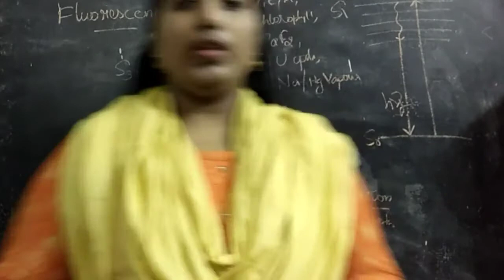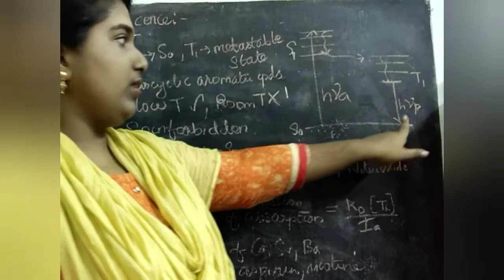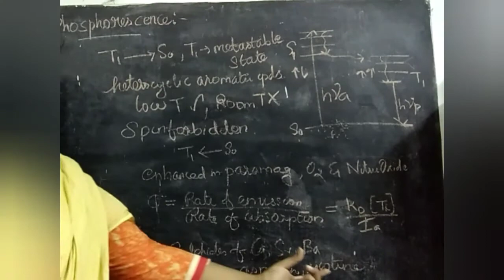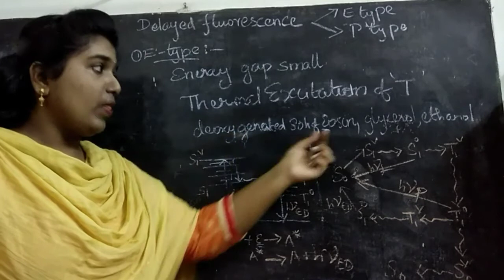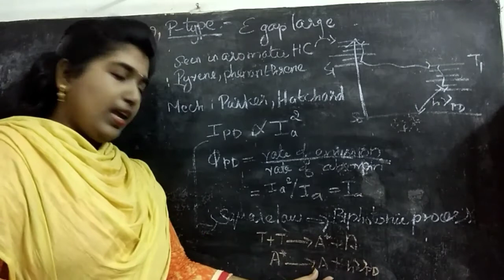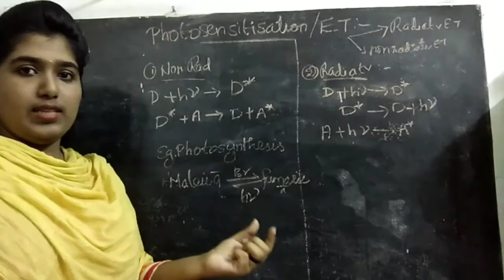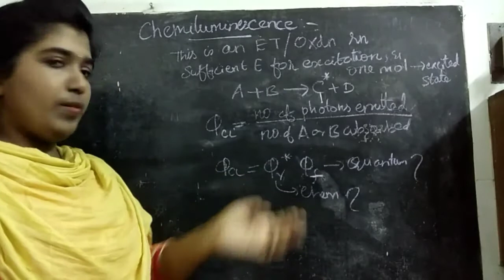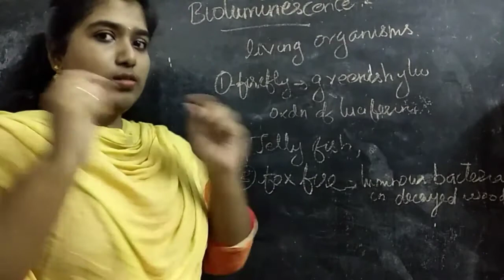Tamil|Fluorescence |Phosphorescence |CHEMILUMINESCENCE |BIOLUMINESCENCE |PHOTOCHEMISTRY - 4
Hi friends!
This video is about the Photophysical processes like Fluorescence, Phosphorescence, Chemiluminescence and Bioluminescence in PHOTOCHEMISTRY

This is mainly based on examination point of view for university exams.

More videos are awaiting for you in all topics of chemistry.
Keep supporting me my dear friends.
Your support encourages me throughout the journey.

Take care